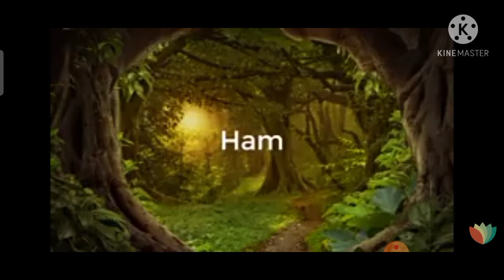🙏Meditation music🙏 ll best motivation ll Om..... powerful relexation music💪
best meditation music